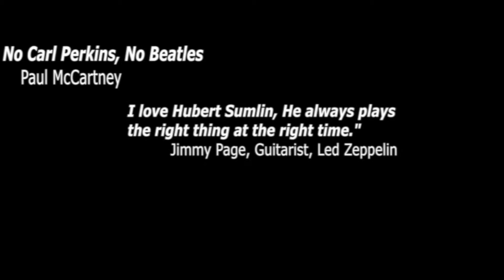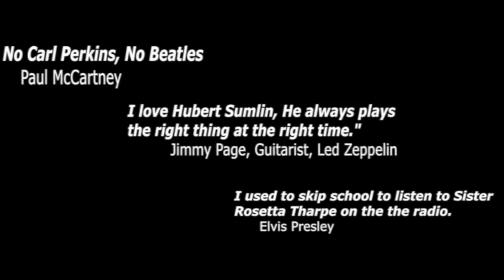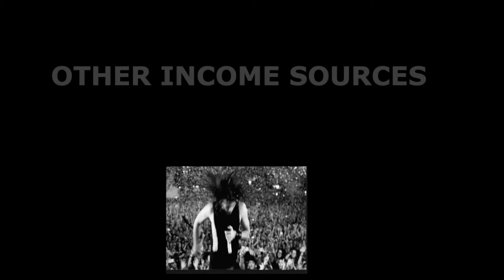Unknown Legends R&R Pitch Deck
Video Pitch Deck for the upcoming documentary series about the people who were responsible for the birthing of Rock & Roll